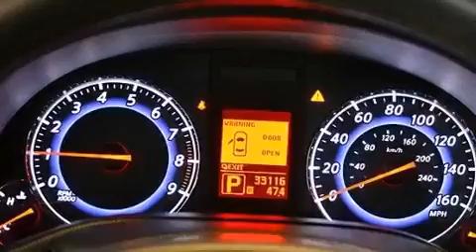2009 Infiniti G37 Hollywood FL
Year : 2009
 Make : Infiniti
 Model : G37
 Engine : Gas V6 3.7L/225
 Trans . : Automatic
 Exterior : Blue Slate
 Miles : 33,063
 Interior : Graphite
 Stock : 47322

 14350 NW 56th Ct.